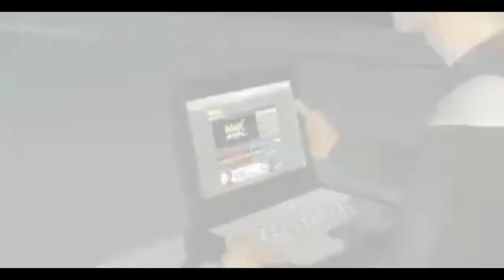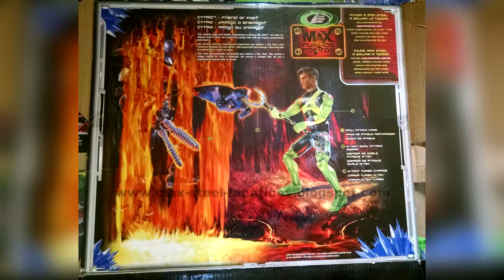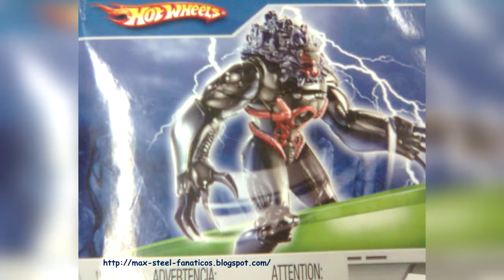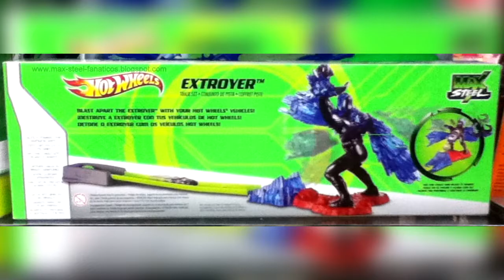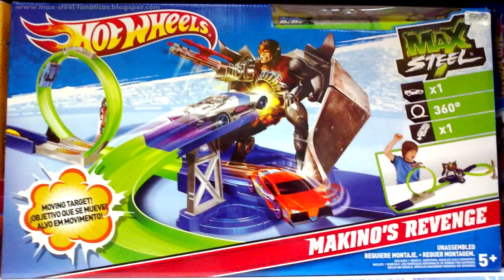Max Steel en 10 años [2008-2018] : Parte 1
Especial del décimo aniversario de Max Steel Fanáticos justo a tiempo para recibir el 2019. Recapitulando la historia de Max steel desde el nacimiento del blog.
Gracias por su apoyo, nos vemos en 2019 con nuevos videos e historias.